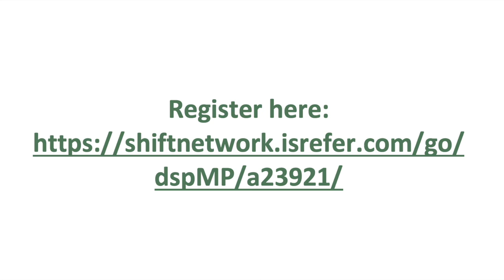Free Online Somatics Event with Martha Peterson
Discover How the Somatic Pandiculation Technique Restores Optimal Movement & Reduces Chronic Pain & Tension!

December 11, 2021 - free!

Do you ever think, I’m really too young to be feeling this old?
Even if you think “age is nothing but a number,” it’s hard to not feel old when you’re achy, stiff, and unable to be active and enjoy life as you once did.
What if we could feel 10 or 20 years younger by fixing the root cause of our muscle pain?

In this restorative hour, you’ll discover:
1. How Sensory Motor Amnesia is the root cause of most muscle pain
2. How the daily stresses of our lives become habituated in our bodies in 3 different stress reflex patterns
3. A self-sensing exploration that releases tension in your neck and gets your brain back in control of your muscles
4. The 3 stages of pandiculation that can create softer, more functional muscles
5. Why pandiculation works better than static stretching

If you enjoy our Youtube content and would like to learn more about how you can treat chronic muscle pain from the comfort of your own home, check out our video lessons, attend an in-person Fundamentals Course weekend (offered worldwide), come to one of our many retreats, or sign up for our online classes. The links are below.